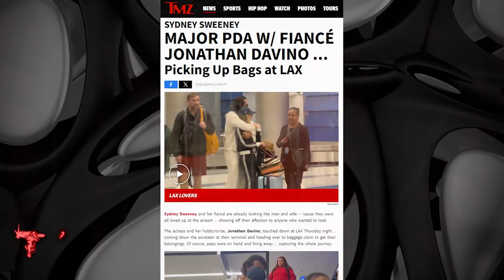TMZ 4/26/24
TMZ, tonight at 12:30a on WBNX-TV55!